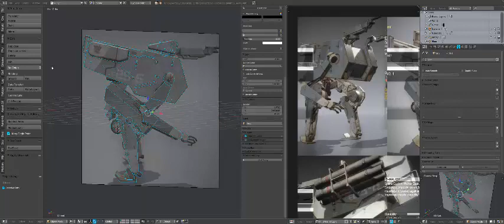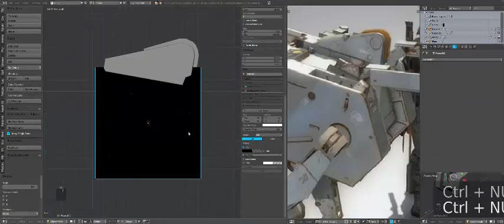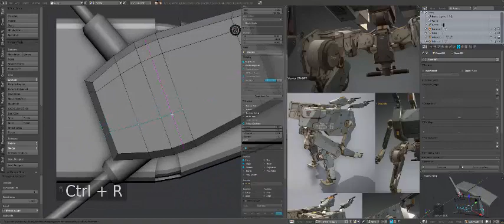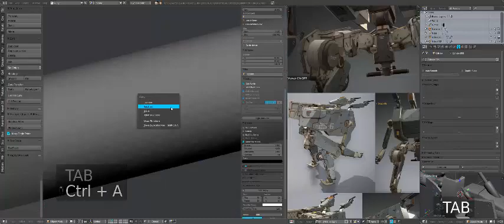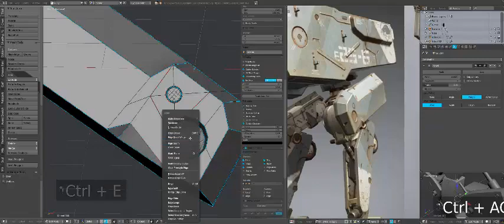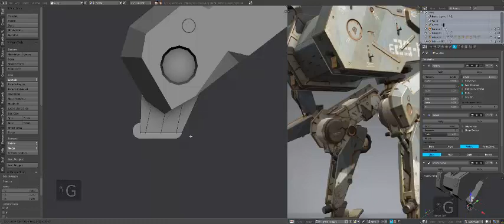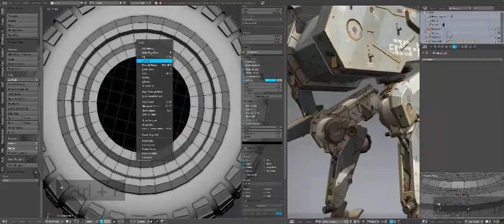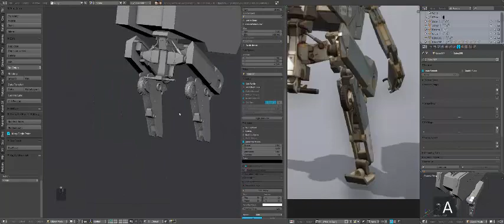Blender3d: D-Walker Timelapse Pt.1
I am excited to share my D-Walker timelapse Pt1 for my Patrons and now for my youtubers! I had a crash at the end which set me back so I'll make the legs even better in pt2!  I loved the little D-Walker so much in MGSV that I just had to model one!